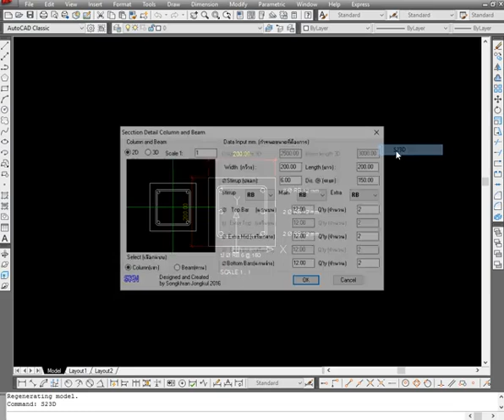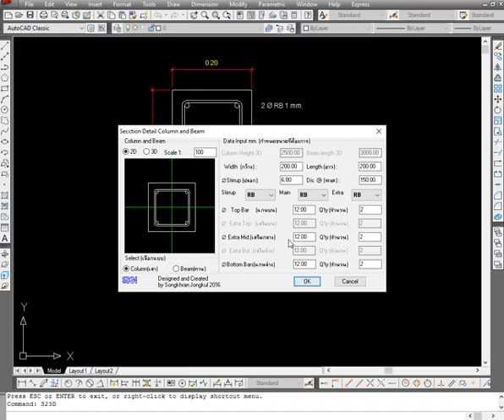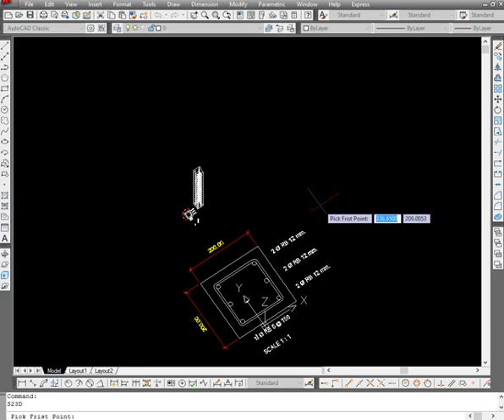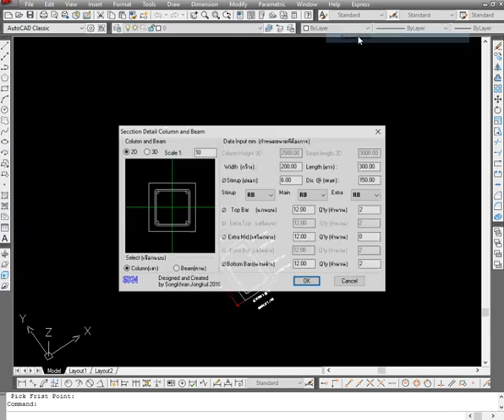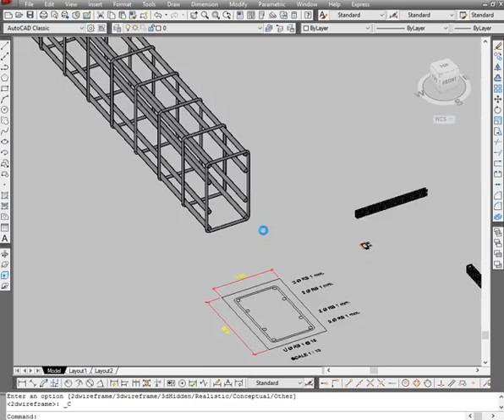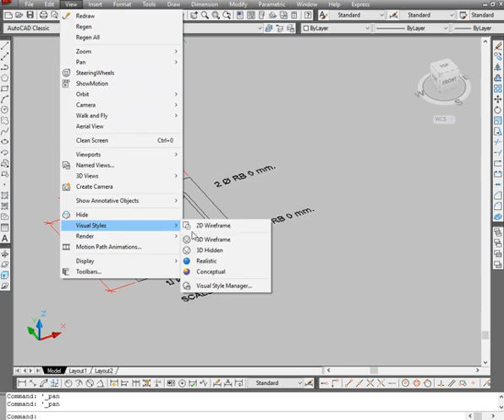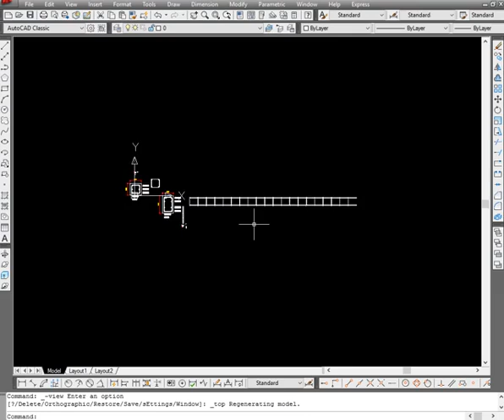Sections Detalis Column and Span